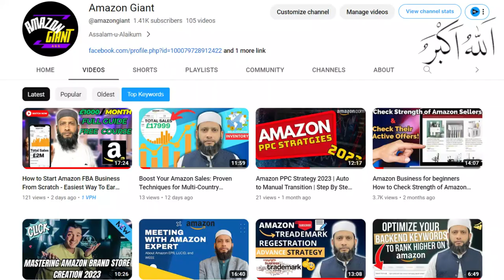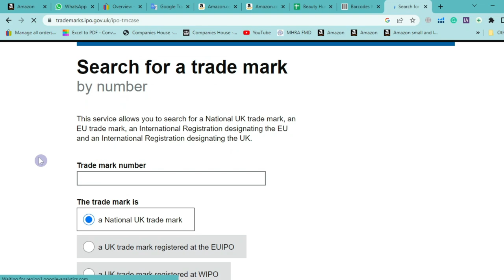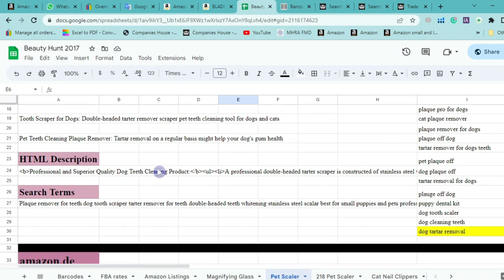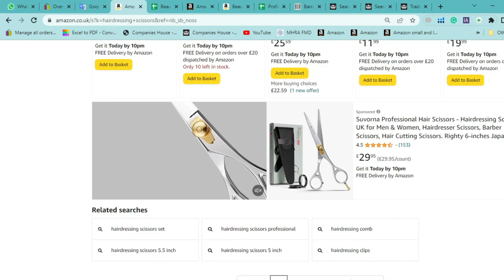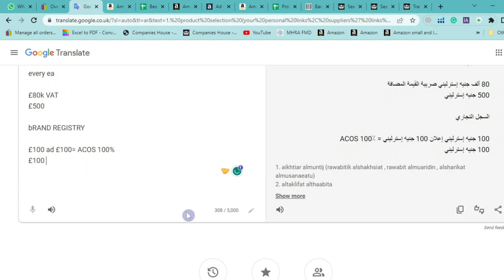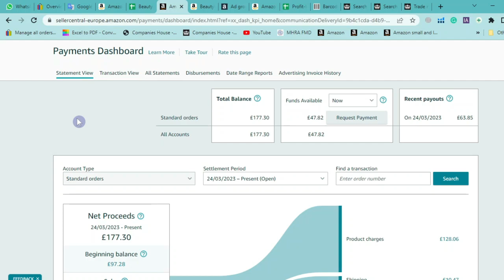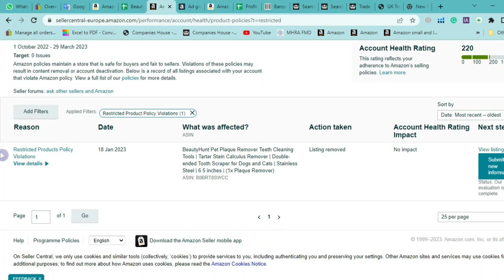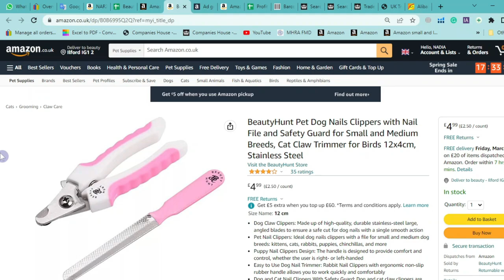Amazon Paid Course For Free | Amazon Course For Beginners | Step-by-Step Guide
Embark on an enlightening journey with our free Amazon Course For Beginners. This step-by-step guide reveals Amazon's secrets, ensuring you grasp the essentials for success effortlessly. Ready to unleash your potential? Let's dive in!

 Boost Your Amazon Sales: Proven Techniques for Multi-Country Inventory Management

 Amazon PPC Strategy 2023 | Auto to Manual Transition | Step By Step Tutorial

 Amazon Business for beginners How to Check Strength of Amazon Sellers: Check Their Active Offers!